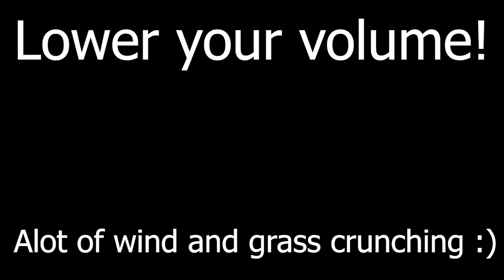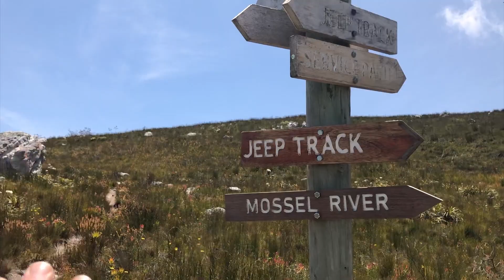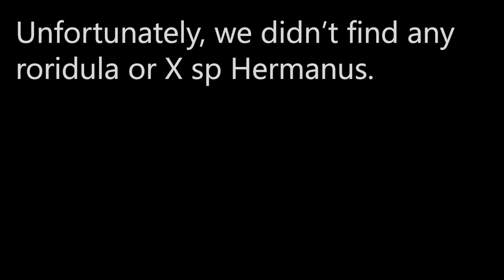We Found Carnivorous Plants in the Wild - Part 3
In this last instalment of our finds in Fernkloof, we find a bit more sundews, and introduce Odin, who will be our guide for our hikes on Table Mountain, where we found TONS of Drosera!

Some of the links mentioned in the above video and/or description may generate sales commission towards this channel.